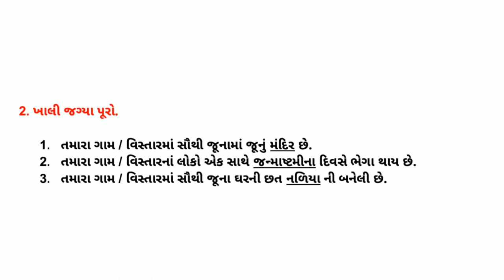ધોરણ 5 સ્વઅધ્યયનપોથી આસપાસ (પર્યાવરણ) પાઠ : 18 હવે અમે ક્યાં જઈએ ?